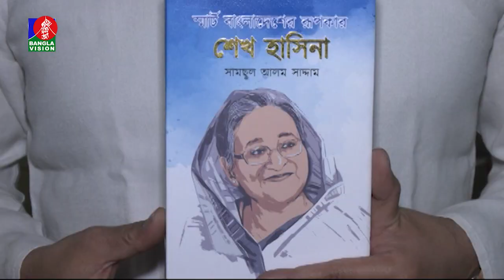স্মার্ট বাংলাদেশের রূপকার শেখ হাসিনা : সামছুল আলম সাদ্দাম | বই মেলা ২০২৪